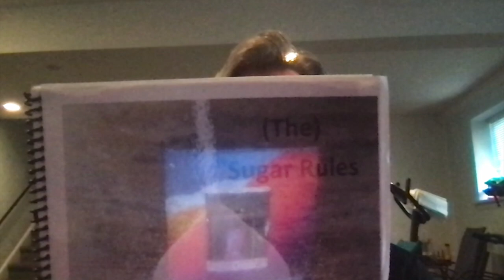DURIANRIDER! Gotta Give Him Props!